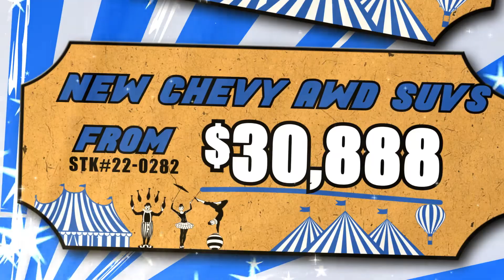Champion's Presidents' Day Weekend Super Chevy Tent Sale 2022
Five big days:  February 17 - 21. Over $7M of pre-owned inventory on sale.